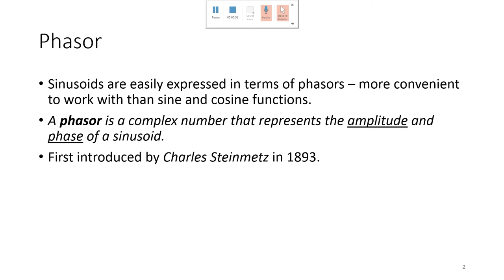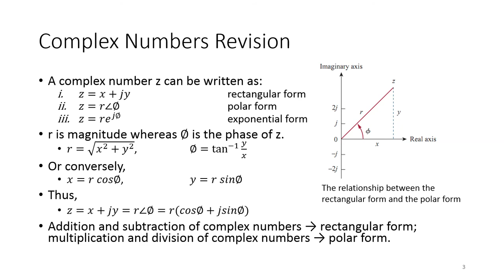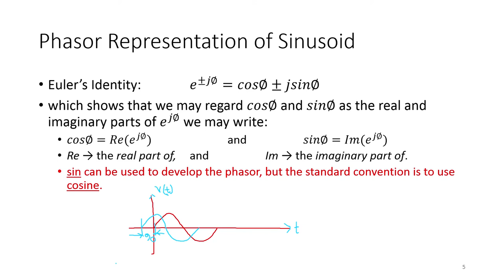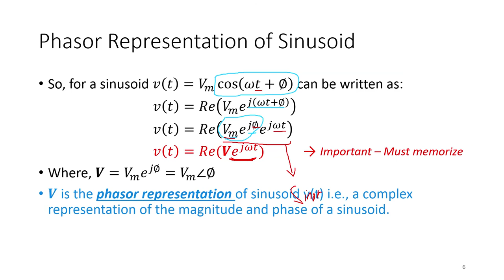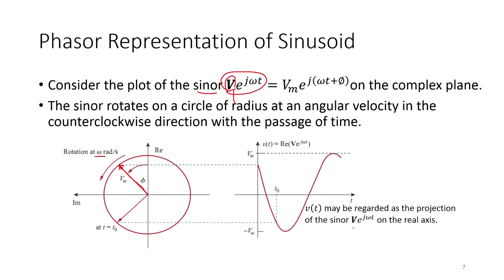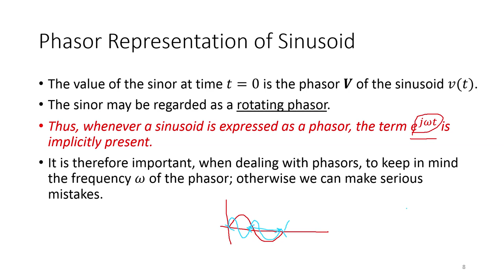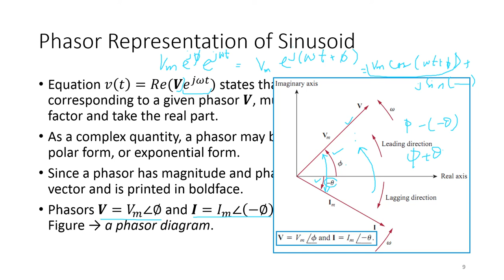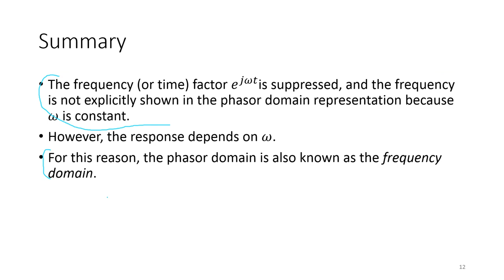Lec 1 - ECA 2 - Phasor Representation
This lecture covers the basic of Phasor representation of Sinusoids.